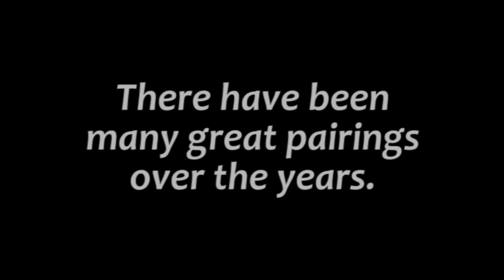Jenna & The Elevator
Seattle WCS dancers find all kinds of means to have fun.